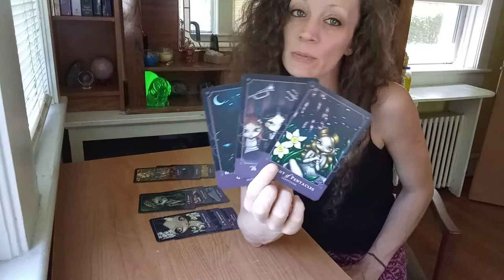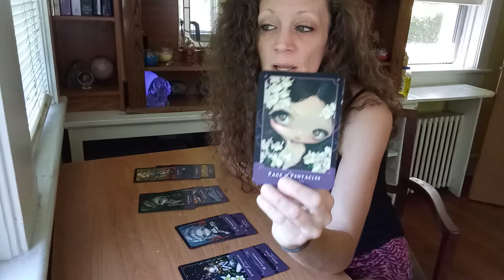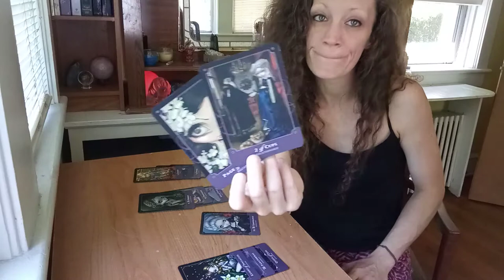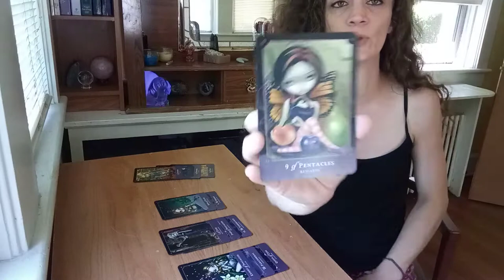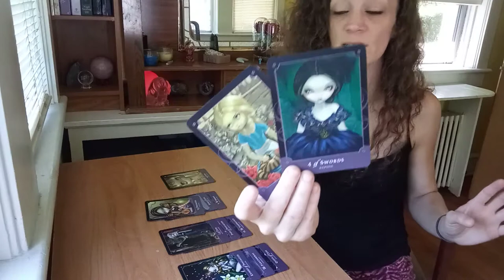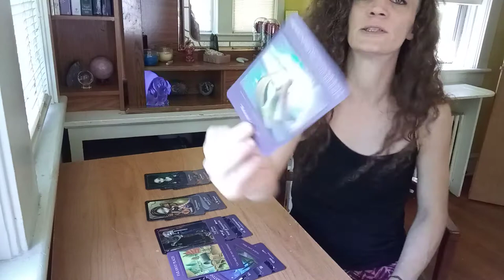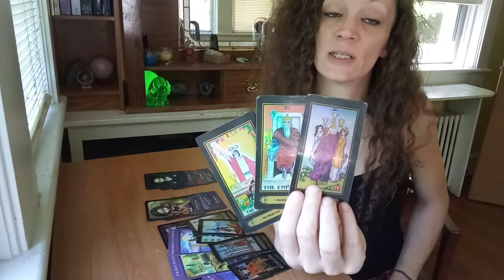Aries Time For Healing So You Can Move Forward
now is the time to sit back relax n take time out to heal. stay away from ppl places. things that r not on ur level.  stick to yourselves for now 🙂

here's another Aries video for ya if you're interested 💜💜

 General ReadingAries Oracle readingAries tarot readingaries daily tarot reading todayaries july 2021
aries june 2021TarotAries generalaries love reading 2021aries horoscope reading for todayaries general reading 2021